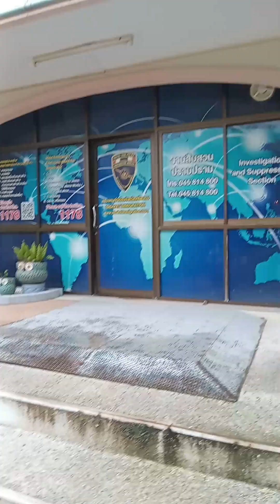I feel so much better now I have spoken to the Thailand Sisaket immigration office. thanks guys